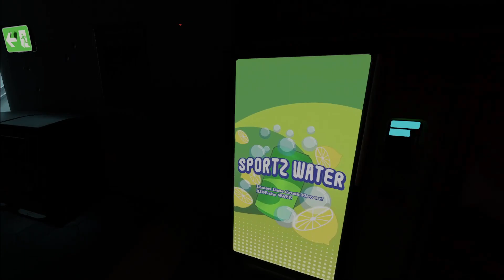Pavlov TDM 08/11/23 (10)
Crossplay with PS5